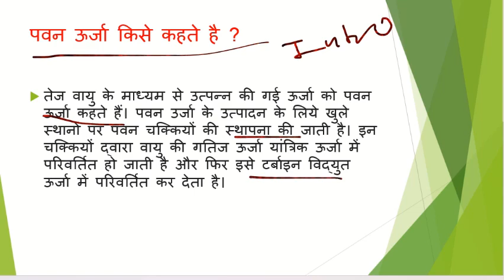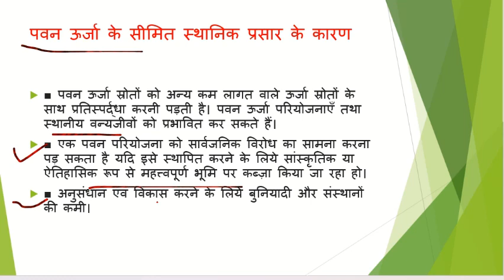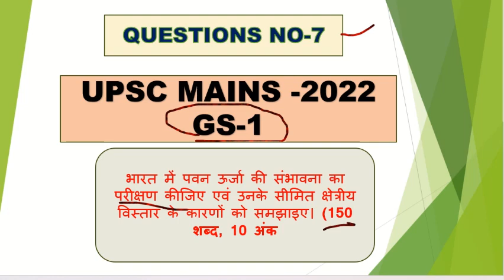UPSC MAINS ANSWER WRITING GS-1 || PVQ -2022 || QUESTIONS NO-7|| SOLUTIONS|| STUDY WITH INTEREST